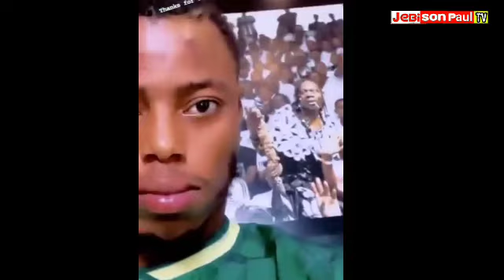MCHEZAJI MPYA WA YANGA SC, PHILLIPE KINZUMBI ATUA YANGA SC KWA SWAP DEAL NA KENNEDY MSONDA